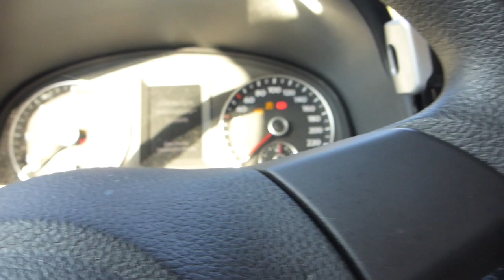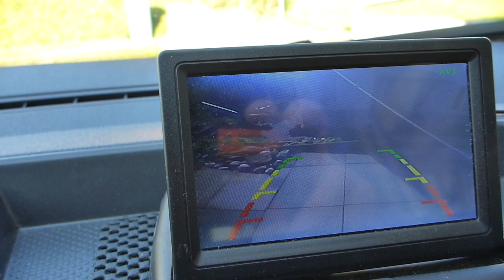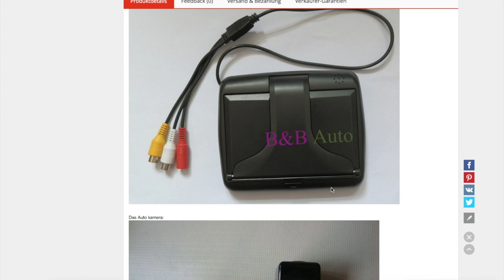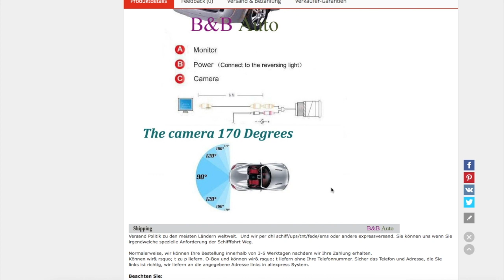VW Rückfahrkamera nachrüsten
VW Rückfahrkamera nachrüsten mit Funkübertragung zum Bildschirm
VW  Rückfahrkamera rear view
caddy Rückfahrkamera
Touran  Rückfahrkamera
VW rückfahrkamera nachrüsten  Caddy Touran  Golf Tranporter VW T5